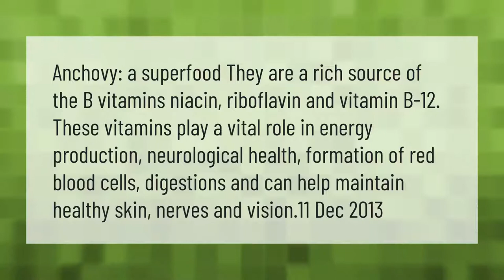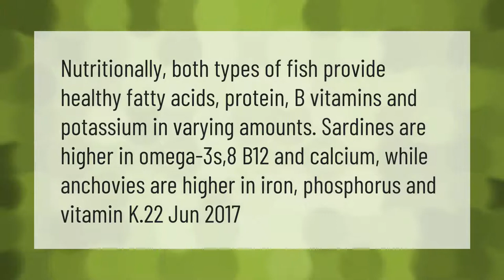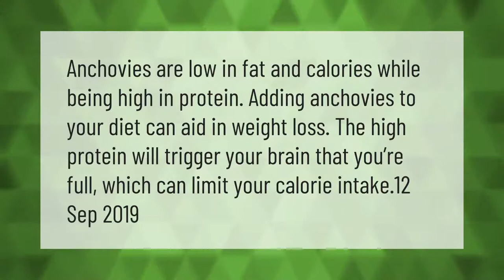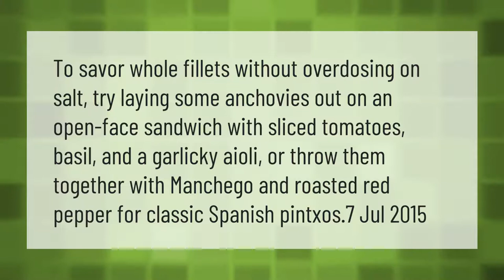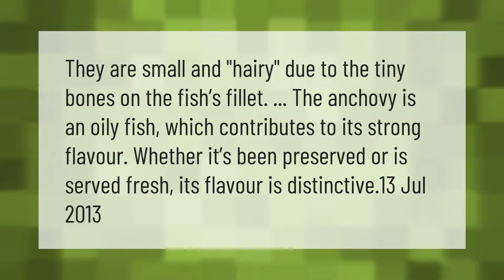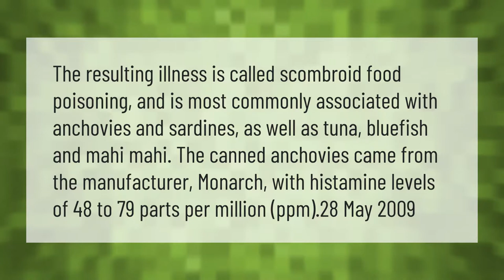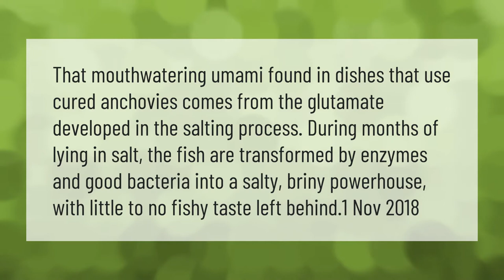Are anchovies a Superfood?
00:00 - Are anchovies a Superfood?
00:42 - Is anchovies high in mercury?
01:15 - Which is healthier anchovies or sardines?
01:47 - Are anchovies good for weight loss?
02:14 - Why are anchovies so expensive?
02:48 - Can you eat anchovies Raw?
03:21 - How do you eat anchovies?
03:50 - Why are anchovies so hairy?
04:18 - Is it OK to eat anchovies everyday?
04:49 - Are anchovies bad for cholesterol?
05:22 - Can anchovies make you sick?
05:57 - Why are anchovies so salty?

Laura S. Harris (2021, April 14.) Are anchovies a Superfood?
    AskAbout.video/articles/Are-anchovies-a-Superfood-236001